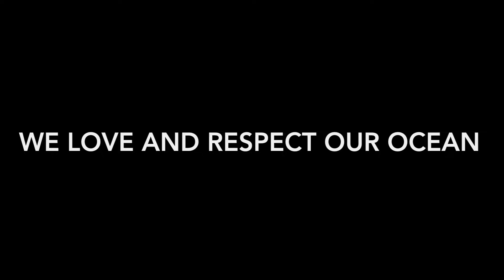BLUE WATER SPEARFISHING - NEW CALEDONIA - Part 1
Blue water spearfishing movie in New Caledonia with a different pelagics fish ( Marlin , Wahoo ,  Dogtooth tuna , Jobfish , rainbow runner, Dolphinfish , spanish mackerel ...) speared with Riffe equipment . Video featuring by my brother Yvorra Valentin and Dumas Mahe.